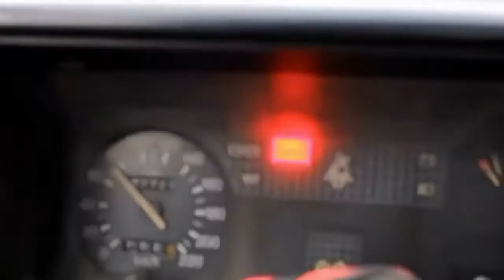Дрифт на тракторе